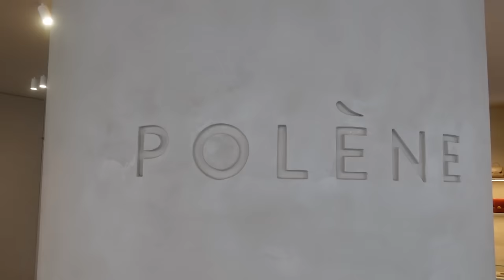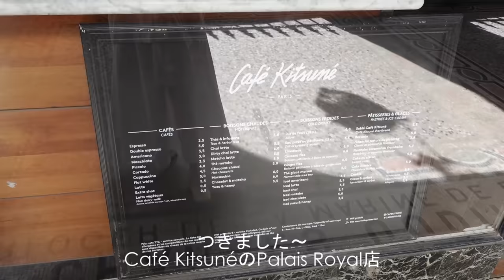【Japanese mom in Paris】The hottest bag brand POLÈNE from Paris, self-fashion show, new bistro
Bonjour! Today’s video is about the hottest bag brand POLÈNE from Paris, and my fashion show at home with the POLÈNE bag.
I also visited a newly opened bistro where I would like to share with you guys!

◆Music (all from Artlist)
Cozy by Sarah Kang
Lever de la lune by Dan Zeitune
Walking in Tokyo by Keston Wright

◆My outfit
-Outfit for shopping
Dress/Le ciel bleu
Shoes/JIL SANDER

-Outfit for self fashion show 1
Dress/Rachel Comey
Pierced earrings/TOMORROW LAND
Shoes/JIL SANDER

-Outfit for self fashion show 2/Thumbnail
Tops/Ba&sh
Pants/3.1philliplim
Pierced earrings/Mihoko Sakai
Shoes/Odette et Odile